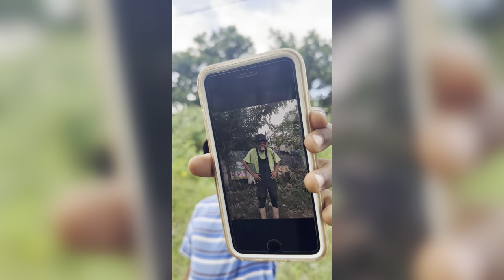LAS OCURRENCIAS DE MARQUILIO 😂🧸